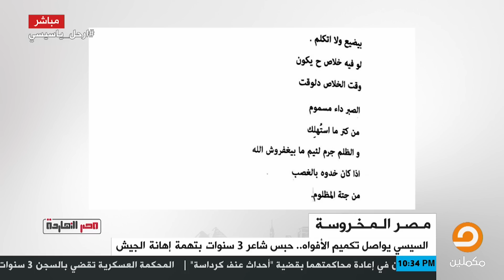حبس الشاعر جلال البحيري 3 سنوات .. والتهمة "إهانة بلحة" !!